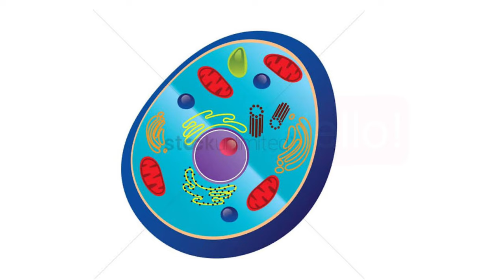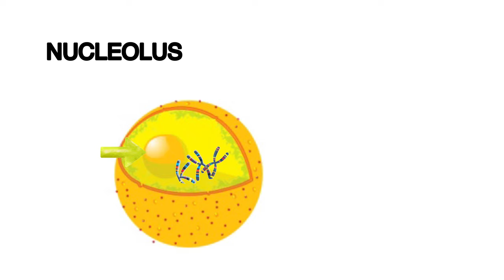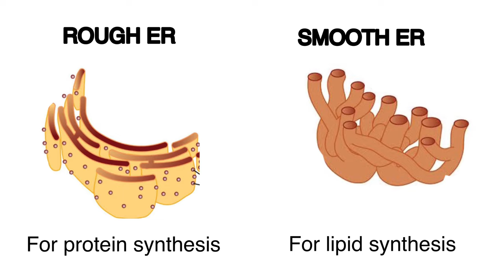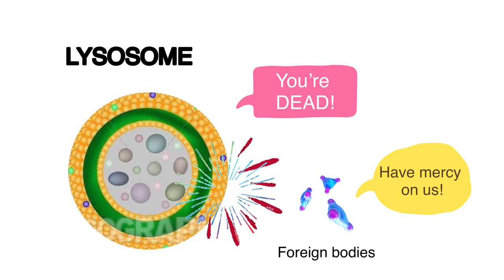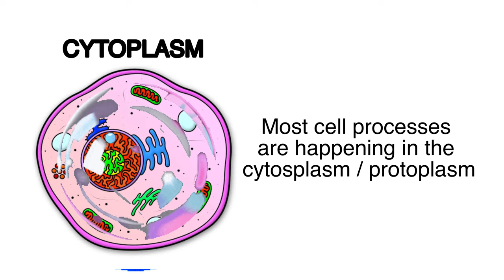CELL PARTS AND FUNCTIONS